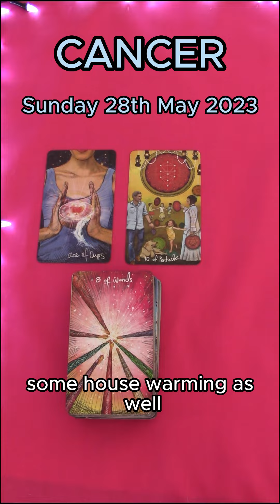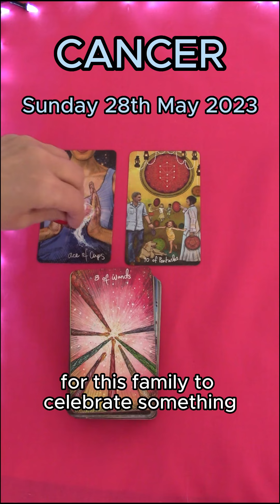CANCER | SUNDAY MAY 28TH 2023 | DAILY TAROT READING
Hi Cancer! This is your daily tarot cards reading by M for M for Sunday 28th May 2023. Enjoy,M.